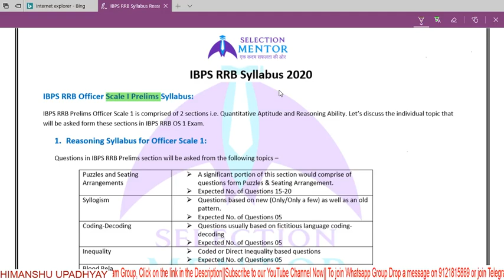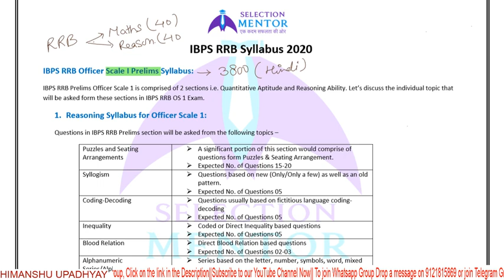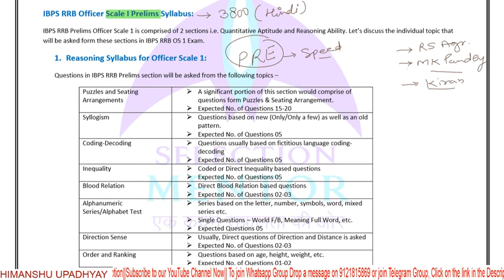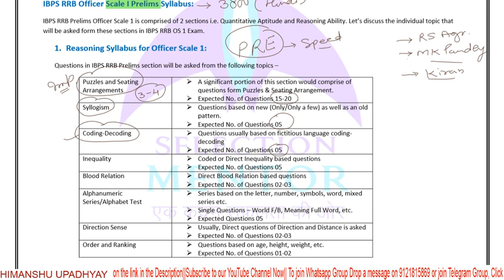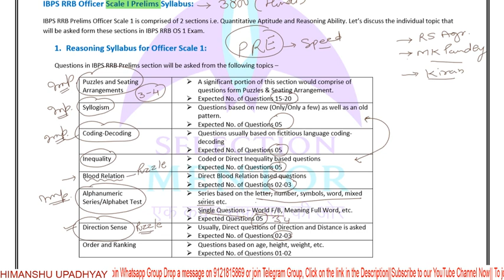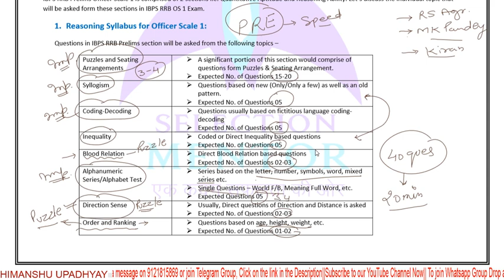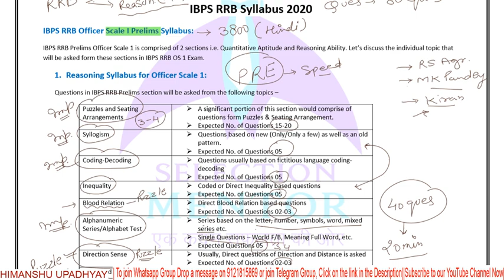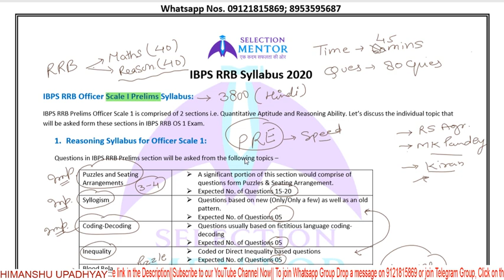Reasoning | IBPS RRB Prelim 2020 | Subject Introduction By- Himanshu Upadhyay Sir | IBPS PO/SO/Clerk